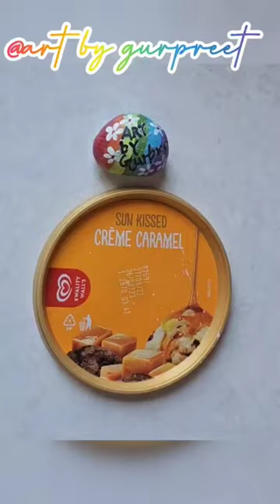easy painting on ice cream cover